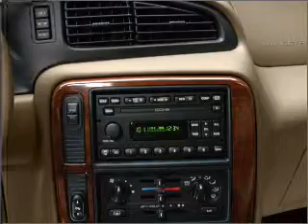2002 Ford Windstar - Whittier CA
Year: 2002
Make: Ford
Model: Windstar
Trim: LX
Engine: 3.8 liter 6 cylinder 12 valve
Transmission: 4-Speed Automatic
Color: Silver
Mileage: 141237
Address:
11703 Carmenita Rd.